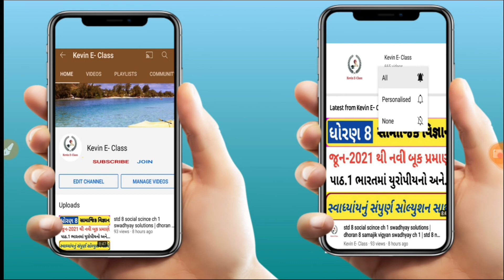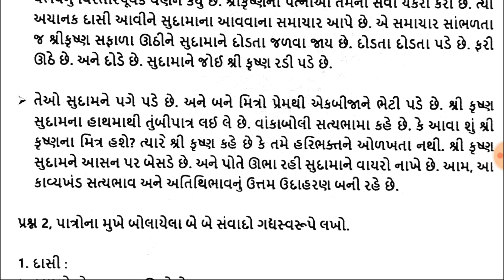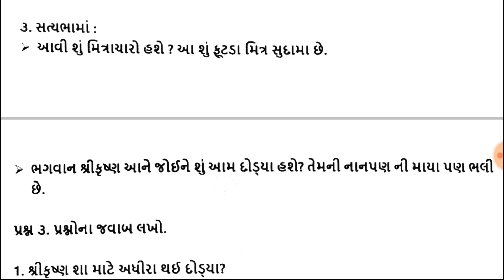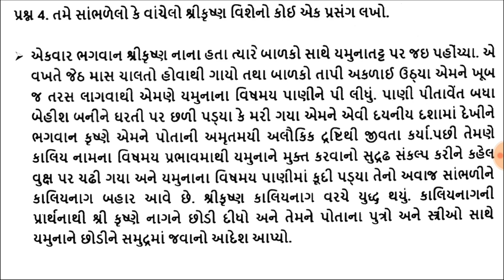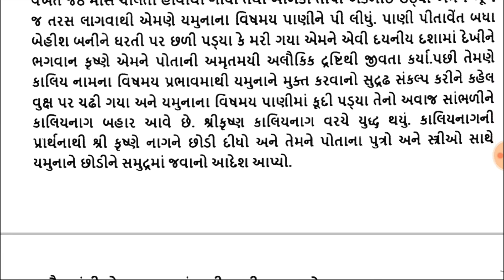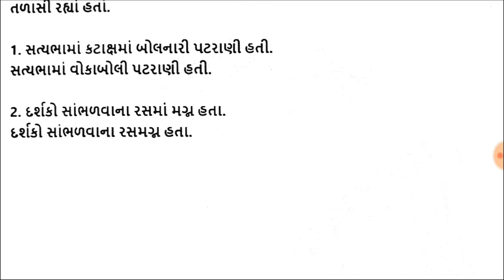std 8 gujarati ch 16 swa adhyayanpothi solution,Dhoran 8 gujarati path 16,std 8 swa adhyayanpothi